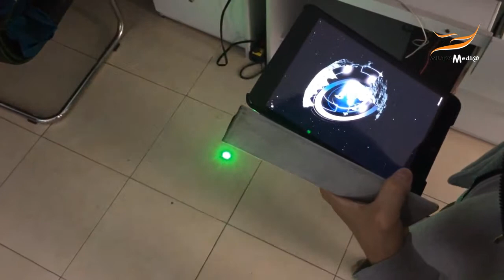ALTA MEDIA INTERACTIVE LASER POINTER BASED APP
🌟Interactive laser pointer is an easy-to-use, new interactive laser pointer that can be used to teach and draw…
🌟This interactive laser pointer is so simple to operate that it feels great on any desk. Meanwhile, this is a general-purpose laser.